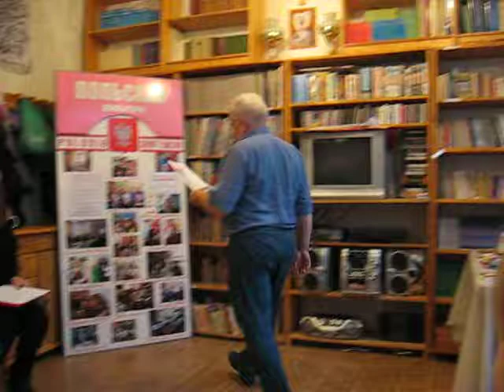Вечер польской поэзии 29.10.2017